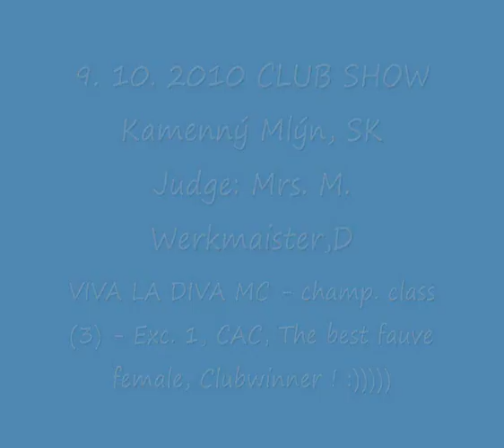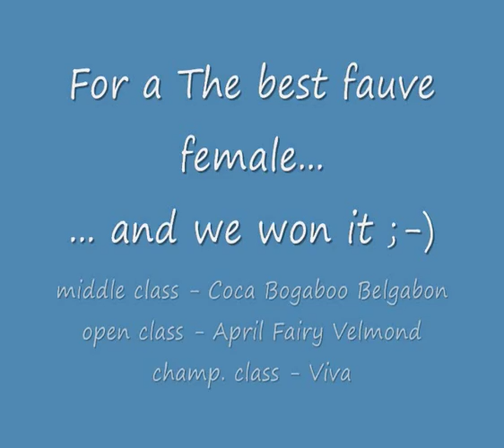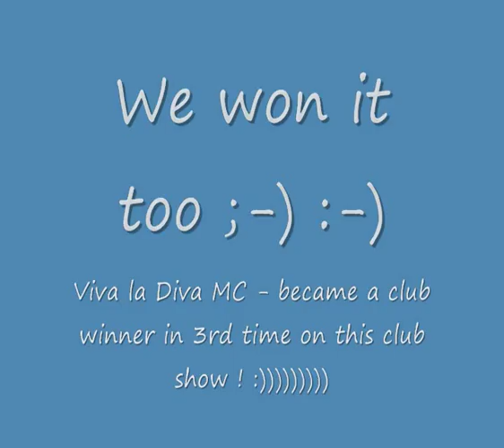Viva la Diva MC - Clubshow Kamenny Mlyn, SK 9. 10. 2010